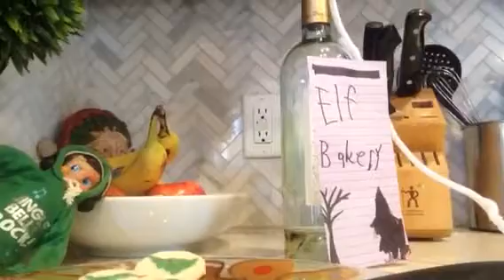Look what my Elvis did